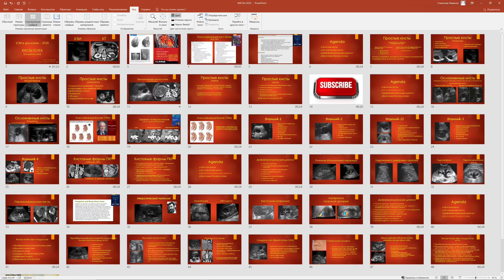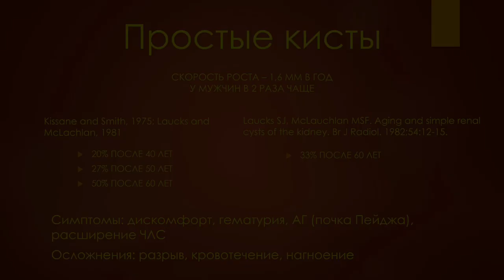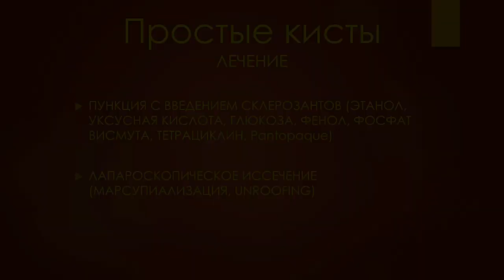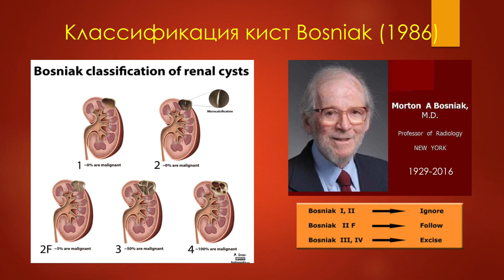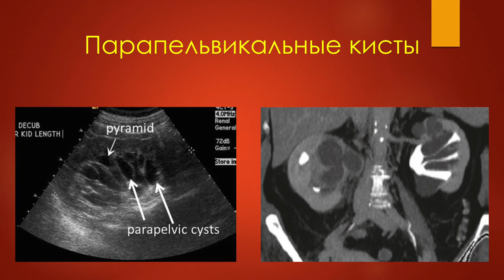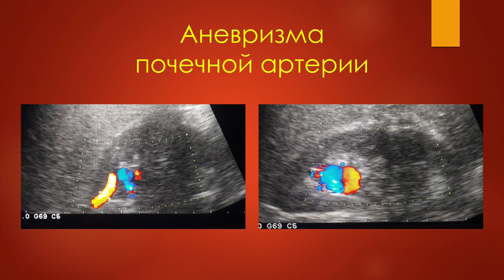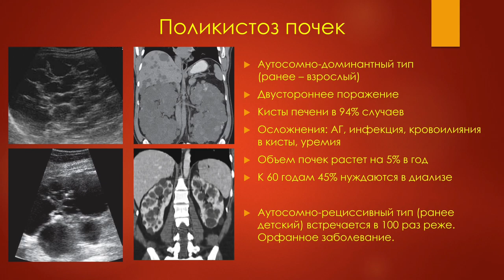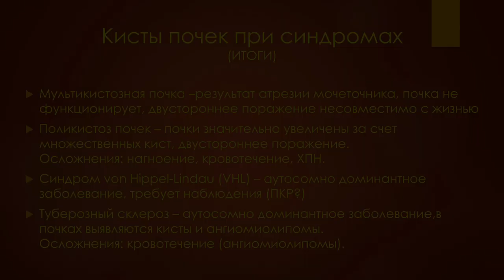УЗ-диагностика кист почек (подробно). УЗИ в урологии-2020 (минисерии) Станислав Феданов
Лекция для врачей, прежде всего, - урологов и андрологов, но также и наших коллег - врачей УЗД. УЗИ становится прекрасным дополнением к традиционному набору инструментов практикующего уролога. Постараемся вместе разобраться в тонкостях этого метода.
Данное видео можно было бы назвать так:

"УЗ-диагностика кист почек. Всё, что вы хотели знать, но боялись спросить"

В ней собрана информация из самых разных источников, чтобы в течение часа дать максимально полное представление о возможностях УЗИ в диагностике кист почек.

Вопросы, запись на консультацию: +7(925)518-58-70 (WhatsApp)